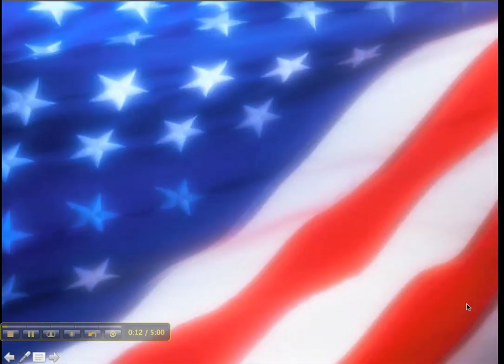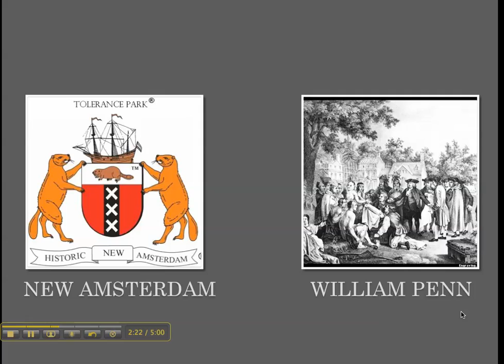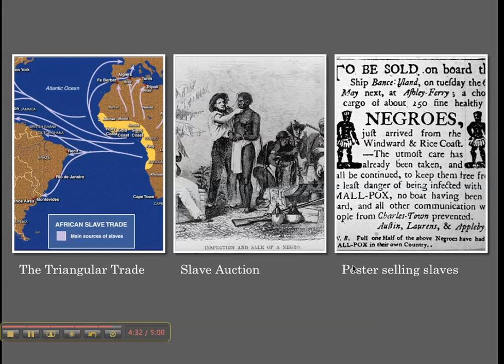Welcome to the video channel for Jeff Williams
Welcome to the Mr WilliamsWorld video channel. Here you will find videos of my lectures, travels, hobbies, dancing...maybe... and whatever else strikes my fancy.